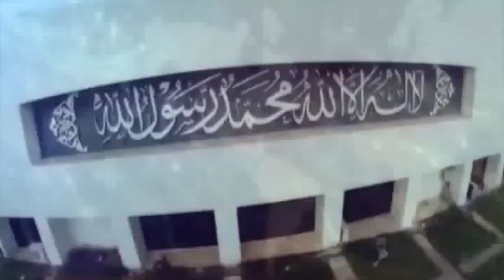islamabad time mehran tv program akbar s babar interview part 3